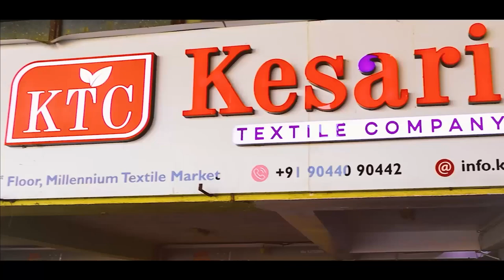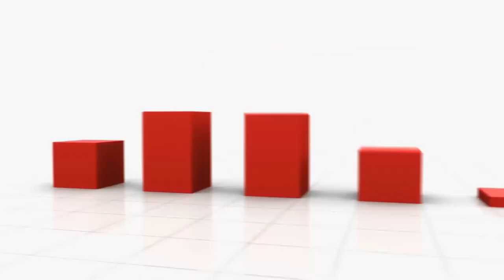how to give order to saree manufacturer in surat ? new business ideas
How to give order to Saree Manufacturer in Surat ? Saree Business Ideas - Kesaria Textile Company Surat